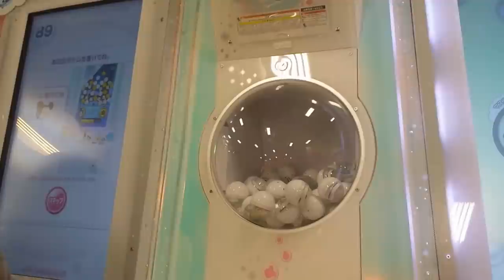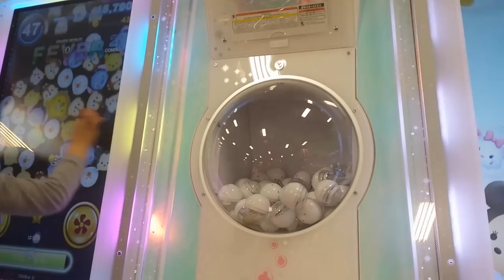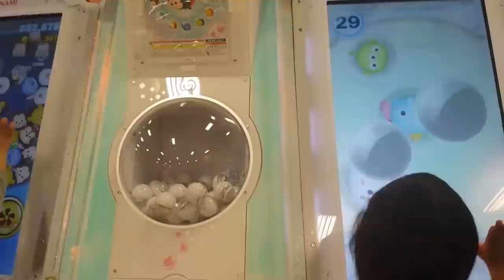【ゲームセンター】ツムツム ゲーセンバージョン 巨大画面で ディズニー Princess Land